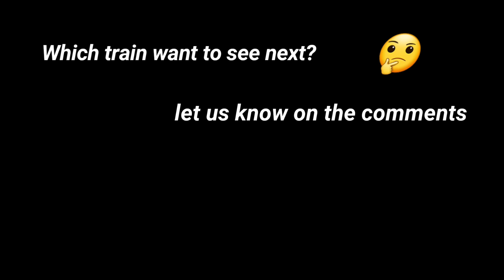High-Speed with Beautiful Horn of New-Delhi to Amb Andaura Vande Bharat Express Crossing Badli Outer